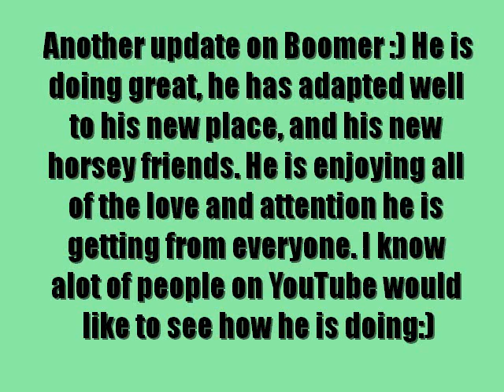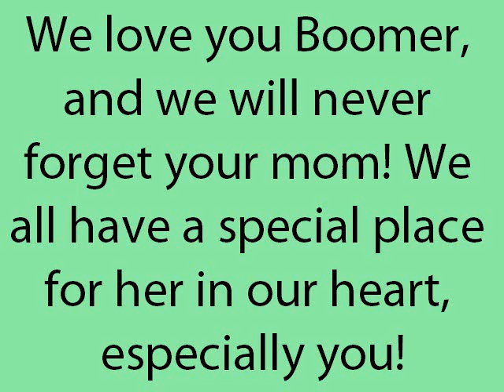Boomer at MRR #2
He is doing FANTASTIC!!